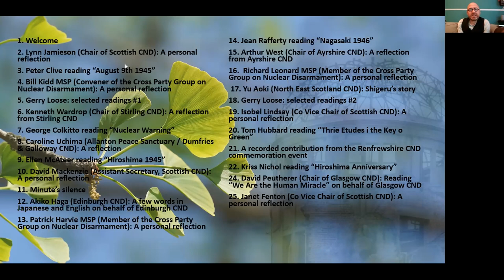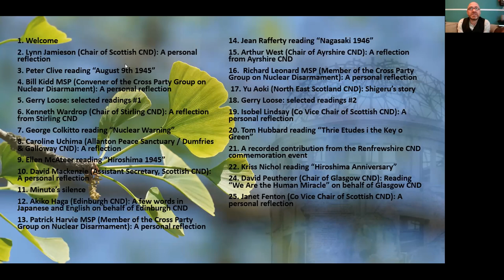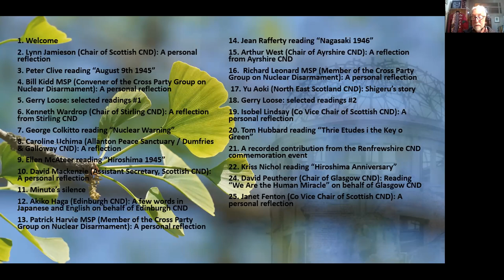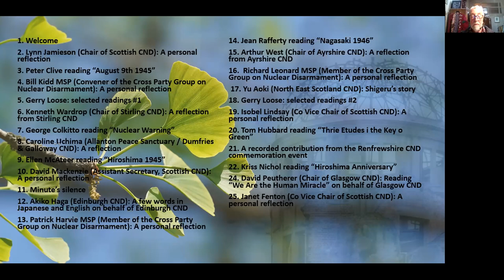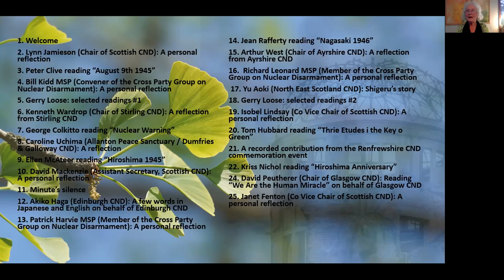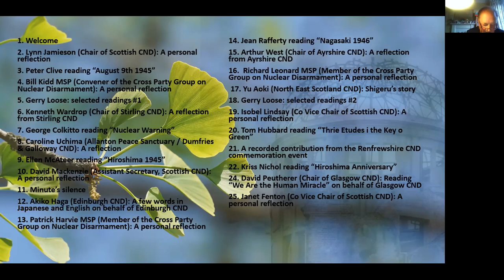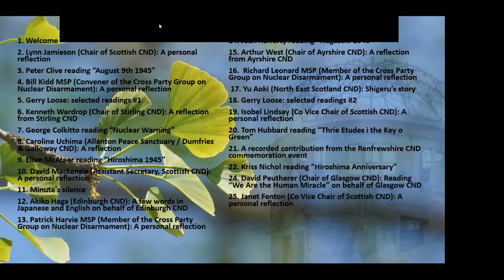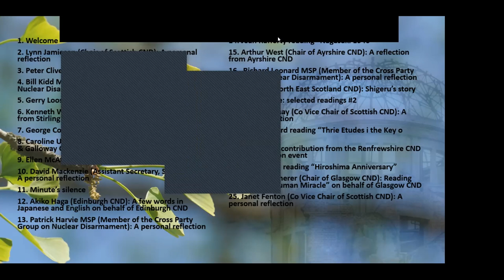Hiroshima and Nagasaki Remembrance 2021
We gathered online to commemorate the bombing of Hiroshima on 6 August 1945 and the bombing of Nagasaki on 9 August 1945. Hear reflections from members of Scottish CND and local CND groups across Scotland, as well as members of the Cross-Party Group on Nuclear Disarmament, together with powerful and moving poetry and readings.